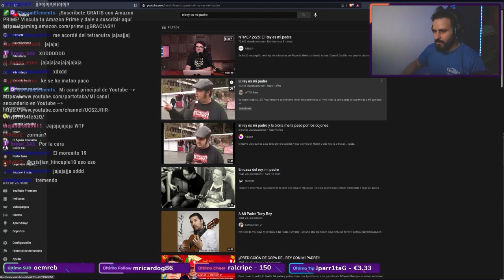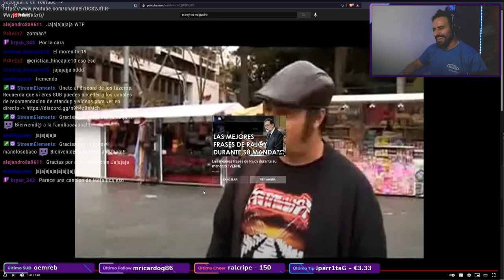El Guardian de las ESTRELLAS ⭐ Reacción en directo PERSONAJES de España